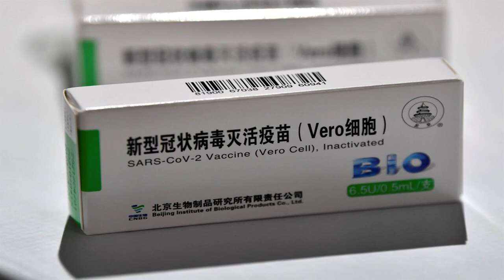OMS aprova o uso emergencial da vacina da Sinopharm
É o quinto imunizante a ser incluído em uma lista da entidade desde o início da pandemia. Entidade já concedeu autorização às vacinas da J&J, Pfizer/BioNTech, AstraZeneca/Oxford e Moderna.

Acessado em: 7 de maio de 2021 às 17:58